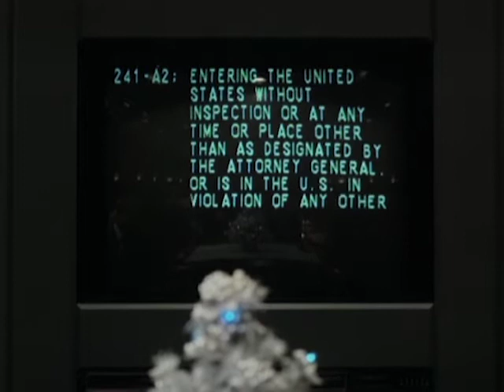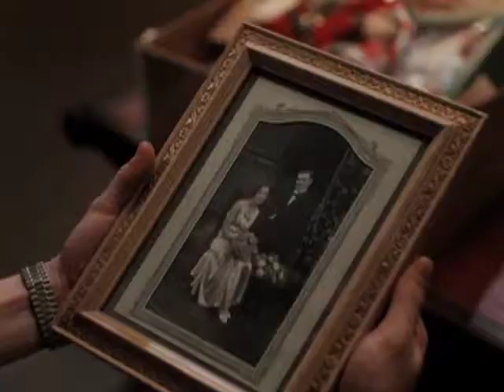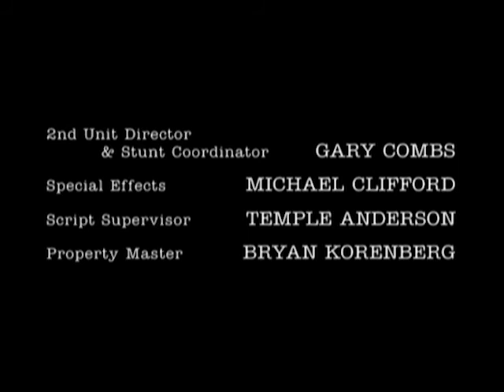Wiseguy - Season 2, Episode 5 - Aria for Don Aiuppo - Full Episode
When Vinnie's mother falls in love with an organized crime boss, rekindling a romance that began in the old country, the O.C.B. asks Vinnie to intervene.